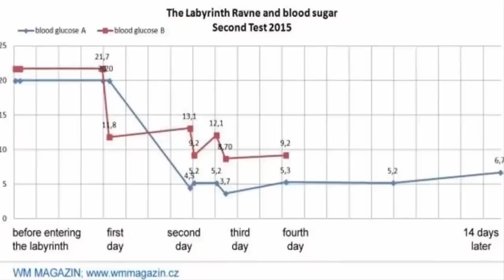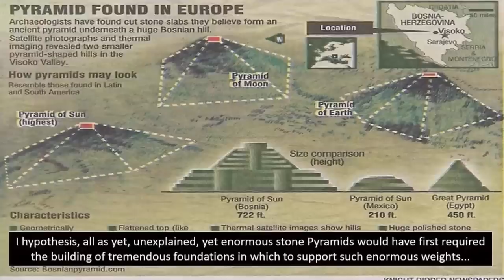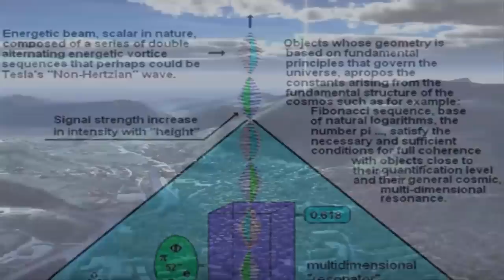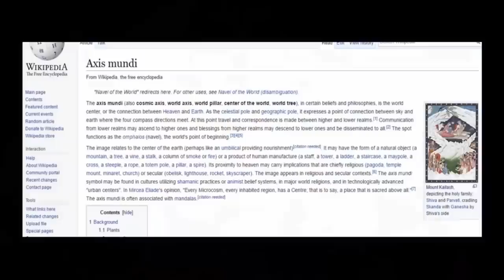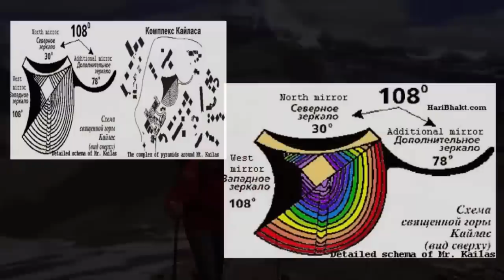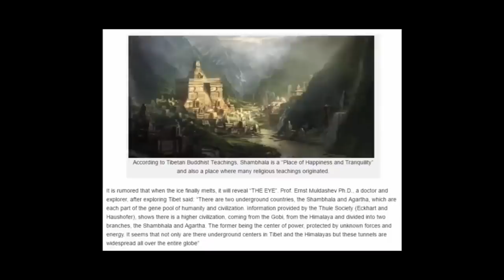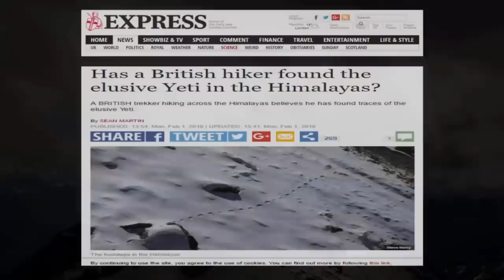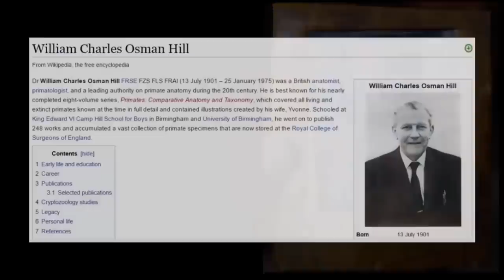Tibetan Mountain Exposed As Giant Pyramid?